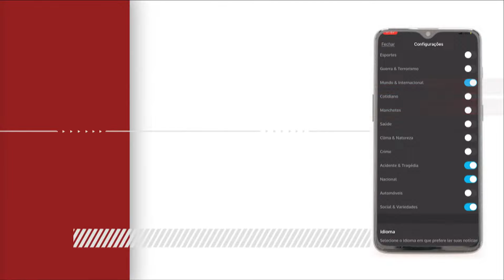GENERAL HELENO - DIRETO AO PONTO - 16/08/21